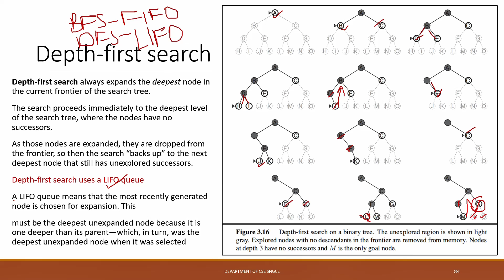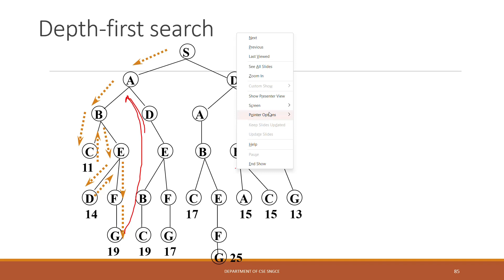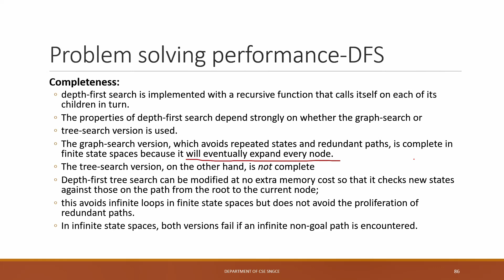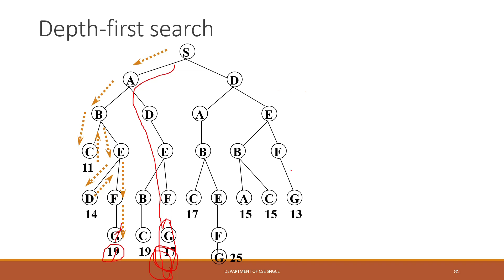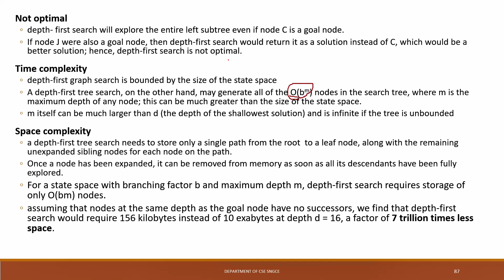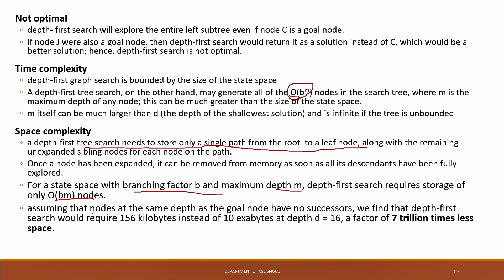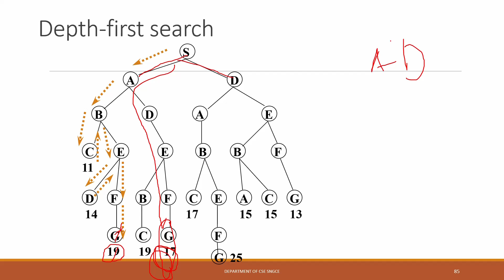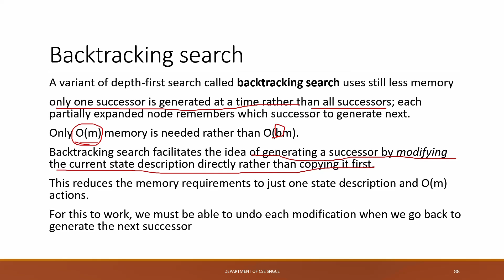Depth First Search Artificial Intelligence 2019 new scheme module2 Lecture 7 Malayalam KTU